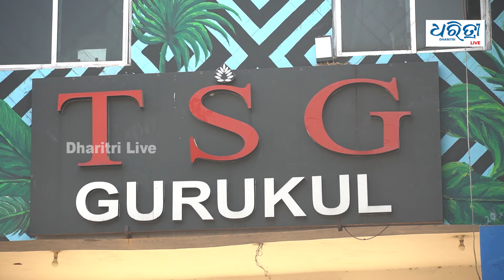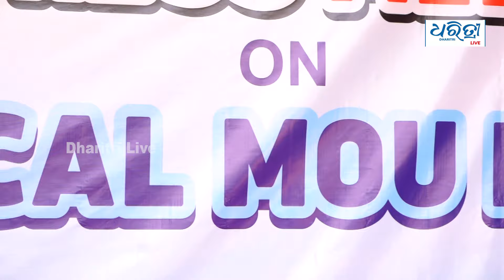ଟିଏସଜି ସହ ୨ଟି କୋଚିଂ ସଂସ୍ଥାର ଏମଓୟୁ ସ୍ୱାକ୍ଷର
ଟାଇମ୍ସ ସ୍କୋଲାରସ ଗୁରୁକୁଳ ସହ ଆଉ ଦୁଇଟି ଜାତୀୟ ସ୍ତରର କୋଚିଙ୍ଗ ସଂସ୍ଥାର ଏମଓୟୁ ସ୍ୱାକ୍ଷର କରାଯାଉଛି । ଆଜି ଏନେଇ ଏକ ସମ୍ମିଳନୀର ଆୟୋଜନ କରାଯାଇଥିଲା ।